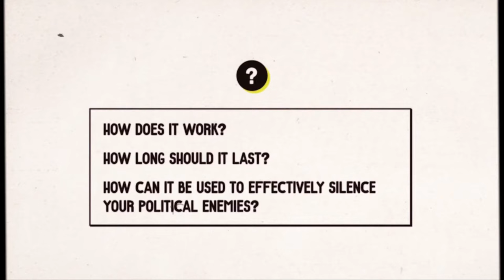The Stanley Parable: Ultra Deluxe "What is Comedic Timing" Instructional Video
How is this video not a meme lol. A video that might play if you unplug a phone with a bucket.

From the masterpiece of a game known as The Stanley Parable: Ultra Deluxe developed by Crows Crows Crows.